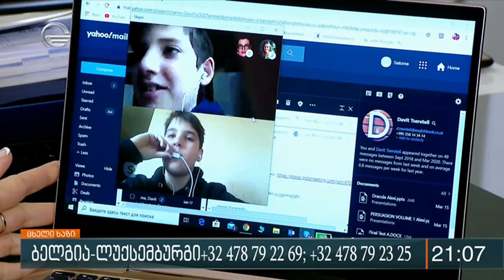აიბი მთიები - დისტანციური სწავლება